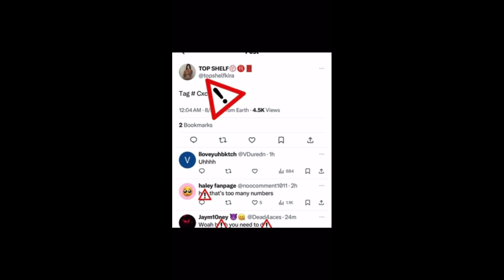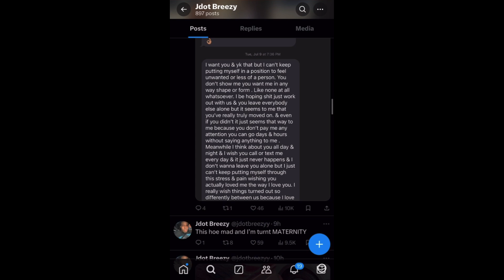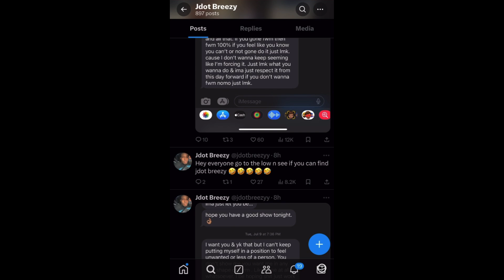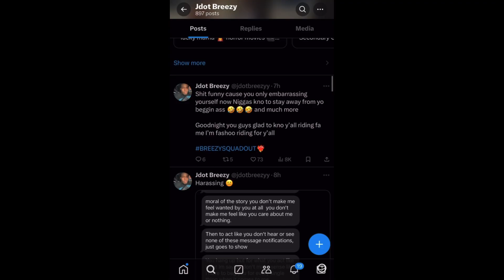JDot Breezy going to jail after gf exposed him for dropping bags on ppl heads?She exposed everything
My name is Quez. I’m just a young man trying to make it and support my family in this big world.I make videos to show you what’s really going on and I keep it 100 and give my HONEST OPINION ON EVERYTHING I POST.I really hope you like subscribe and share my videos.